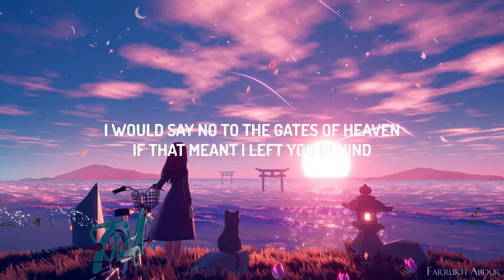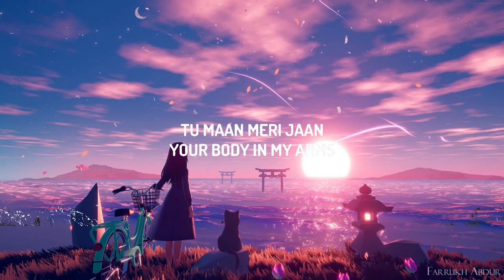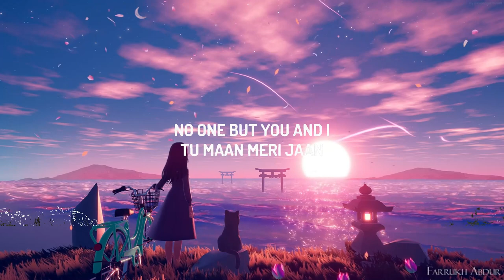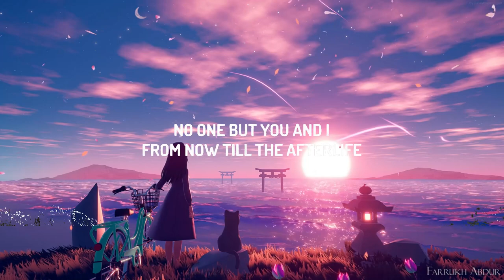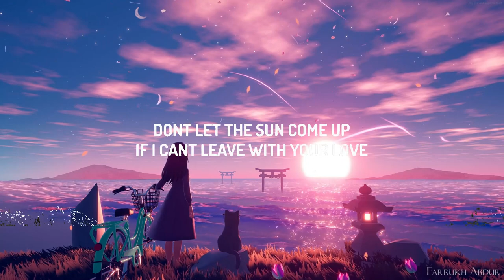King, Nick Jonas - Maan Meri Jaan (Lyrics) |Top Version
♫ King, Nick Jonas - Maan Meri Jaan

(Lyrics):
[Verse 1: King]
Main teri annkhon me udaasi kabhi dekh sakta nahi
Main tere hothon pe khaamoshi kabhi dekh sakta nahi
Saari baate main sununga sohneya

[Pre-Chorus: Nick Jonas & King]
Dont let the sun come up
If I cant leave with your yêu
Dont go when the nights still young
I need you near
Meri jaan tune mujhko paagal hai kiya
Mera lagda na jiyaa tere bagair

[Chorus: Nick Jonas & King]
Yeah this is how it starts
Your body in my arms
Running right through my veins
All the way up to my heart
Main tujhko apni aankhon mei basake rakhunga

[Post-Chorus: Nick Jonas]
Love like a satellite
All of the stars align
No one but you and I
From now till the afterlife

[Verse 2: Nick Jonas & King]
I would walk miles through the driest desert
Just to dry a tear from your eyes
I would say no to the gates of heavеn
If that meant I left you behind
Evеry touch is a sweet surrender
Every moment with you a treasure
When we puttin our lips together
I know I could hold you forever
Meri baahon me aake tu jaana nahi

Dont let the sun come up if I cant leave with your yêu
Dont go when the nights still young I need you near

Tu maan meri jaan
All my way into my heart

Nick Jonas Maan Meri Jaan